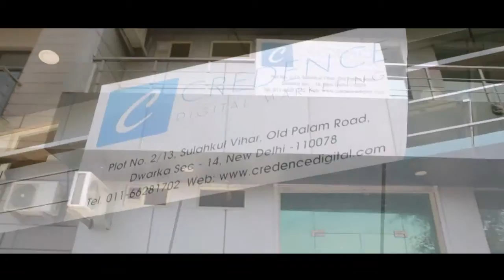Credence Digital Marketing Office Tour - Digital Marketing Agency in New Delhi!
Welcome to Credence Digital Marketing! 🎉 Join us for an exclusive office tour and get a behind-the-scenes look at where all the digital magic happens. As a leading digital marketing agency, we pride ourselves on fostering an environment that supports learning, growth, and creativity.

From collaborative workspaces to cutting-edge technology, our office is designed to inspire innovation and help our team thrive. 🚀

If you're curious about life at Credence and want to see how we nurture a forward-thinking culture, this video is for you! Whether you're a client, partner, or aspiring digital marketer, we invite you to explore the space where our strategies come to life.